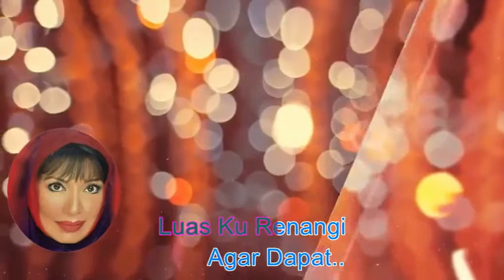UJi Rashid ~Sang Rajuna Hati ~Lirik